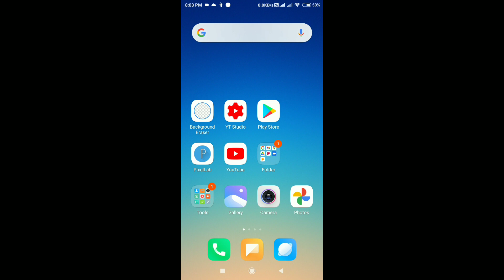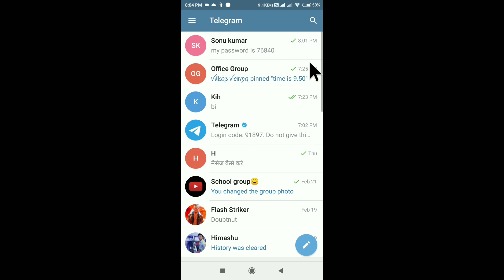Telegram Me Chat Kaise Hide Kare | How To Hide Chat Telegram